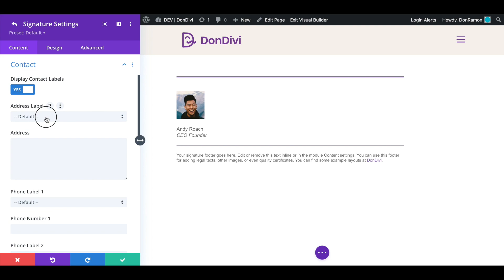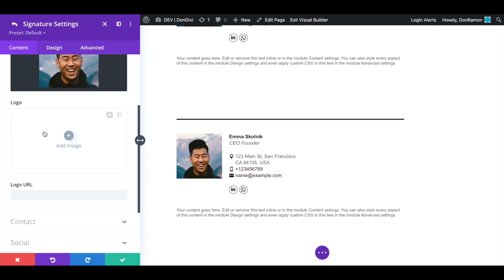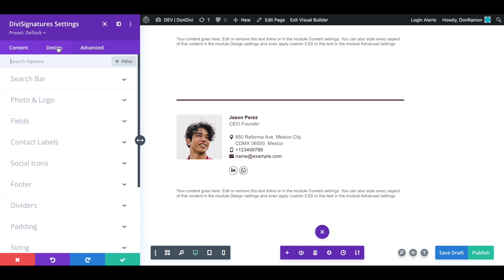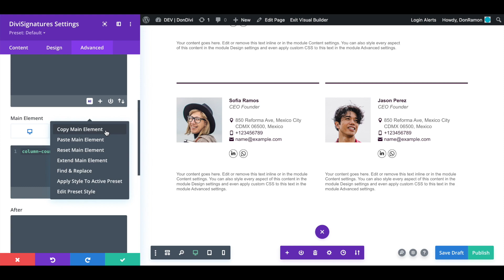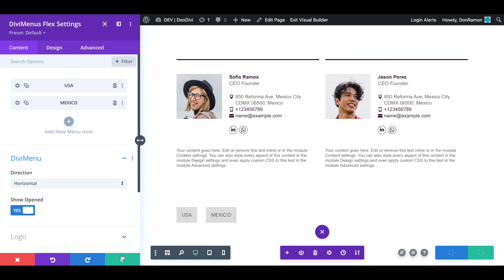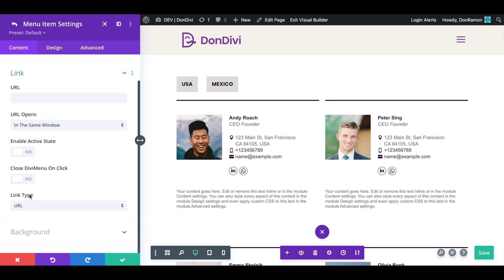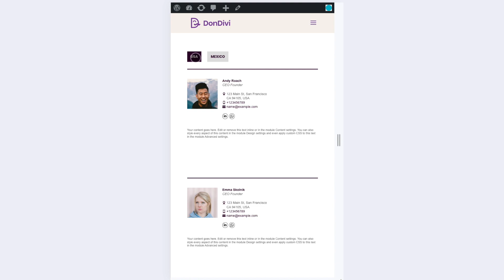Creating a Filterable Team Directory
Combine the power of "DiviMenus" and "DiviSignatures" plugins to create all kinds of filterable team member directories!

In this example, we added a different DiviSignatures module for each filter (one for the USA, one for MEXICO...) and then alternately revealed them when clicking on each Menu Item of the DiviMenus Flex module located at the top.

Since the DiviSignatures plugin offers to show/hide the buttons for copying the email signature, for this use case, we chose to hide them. The DiviMenus Flex module offers the SHOW link type to show or hide any element on the page by identifying it by its ID or Class.

One of the main perks of using the DiviSignatures module is that all fields related to phone, email, or social media are by default optimized links for that purpose. Feel free to create any layout for your team with the numerous options provided by the plugins.

Follow the steps in this video tutorial and get the most out of your DonDivi plugins with other YouTube videos!